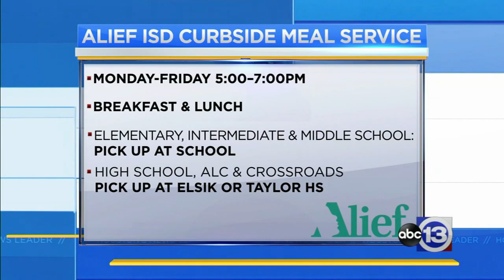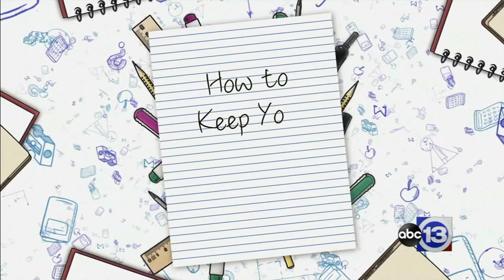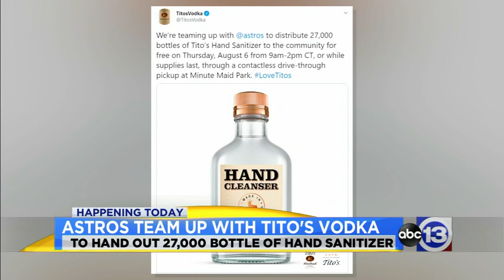Here's a recap of the news you need for Thursday, August 6